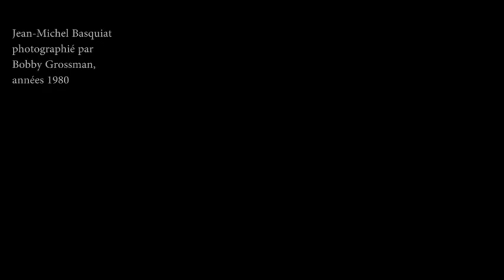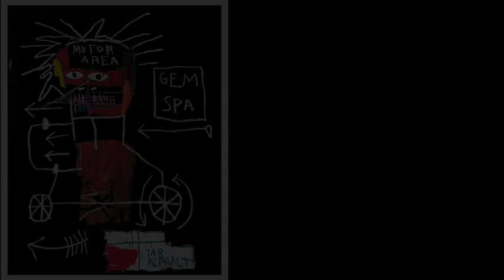L'art à l'écoute : Jean-Michel Basquiat, Gem Spa (1982)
Avec la série « L’art à l’écoute » conçue sur mesure, Des Mots et Des Arts s’invite chez vous tout au long du confinement et vous propose chaque semaine de continuer à faire porter la voix de ses conférenciers, histoire de voir ou de revoir quelques grandes oeuvres.
La diffusion de ces programmes sera en libre accès jusqu'à début mai.

Des Mots et Des Arts est une agence de médiation culturelle,  née de l’envie d'apporter un vent de nouveauté sur l'histoire de l'art A travers une médiation à la fois pointue mais accessible, prenez à nouveau le temps d'apprécier l'art qui vous entoure!

Les intervenants spécialistes qui vous accompagnent au cours de nos visites guidées, de nos cours d'histoire de l'art, et de nos événements culturels sur mesure, sont soucieux de partager avec vous leur passion pour les arts. Ils pousseront pour vous les portes des musées, des galeries ou des ateliers d’artistes.

Pour suivre notre actualité culturelle, rendez-vous sur notre ou inscrivez-vous à notre newsletter

A bientôt!

L'équipe Des Mots et Des Arts